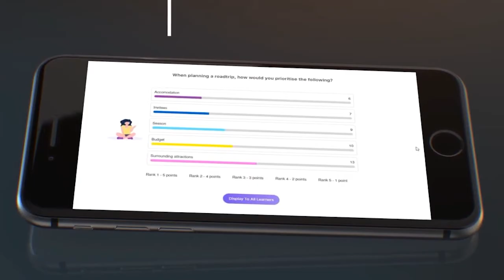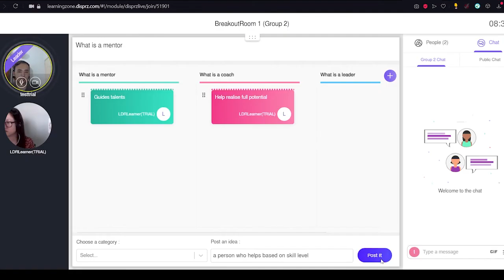The Future of Youth Programmes - GAMEINAR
Need something FRESH and EXCITING to keep youths engaged? Here, we introduce you GAMEINAR, an interactive and engaging platform powered by Leaderonomics Academy!